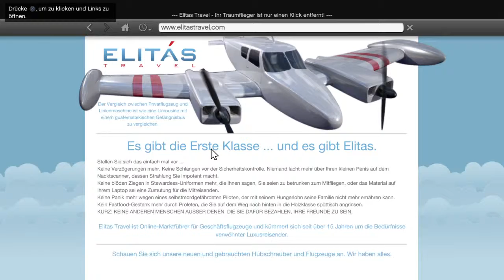Grand Theft Auto V #151